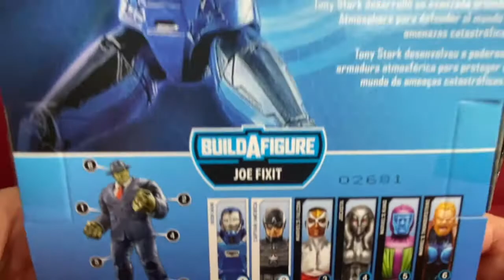Iron Man Atmosphere & Starboost Armors comparison!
It's true, paint makes a fig! From the Gamerverse, lets look at Marvel Legends figures with the same mold, but different paint!